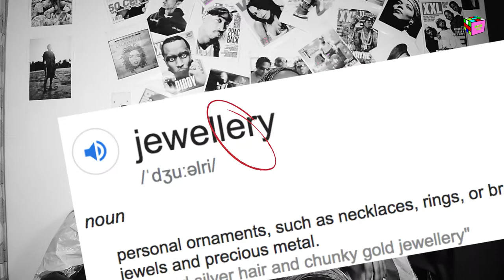Lightning Round [S1.E2]: SAMANTHA ADEBAYO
Samantha answers questions on fashion influences, streetwear and gold vs silver on this episode of Lightning Round.